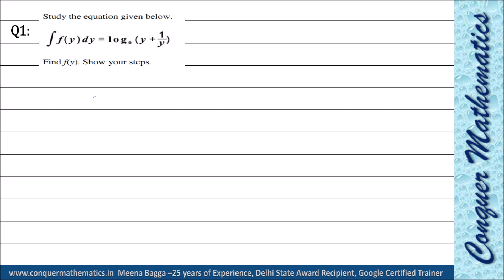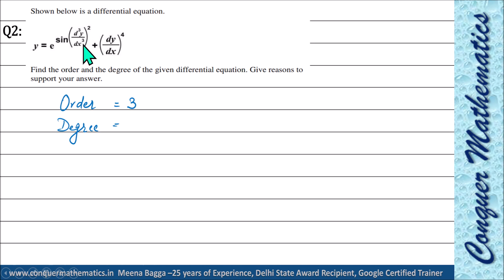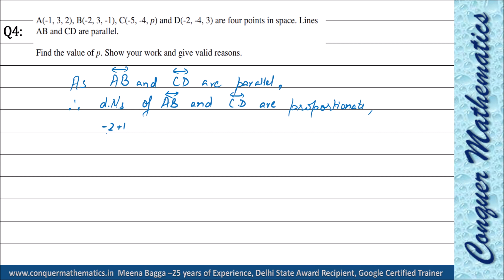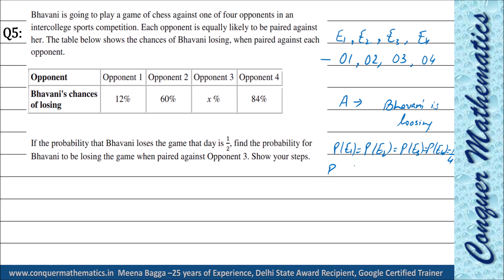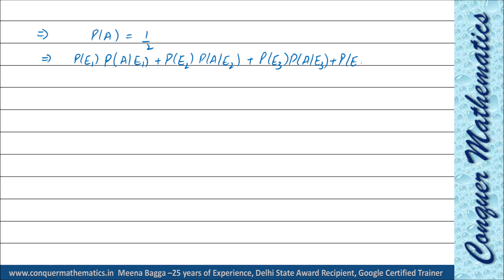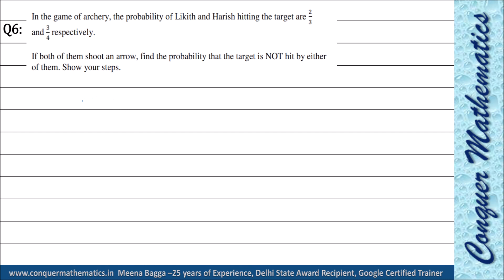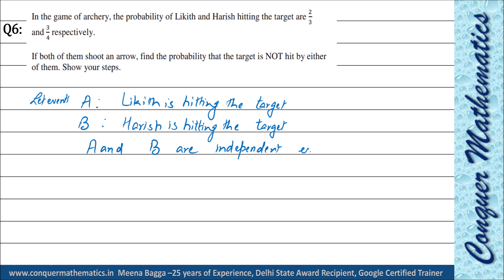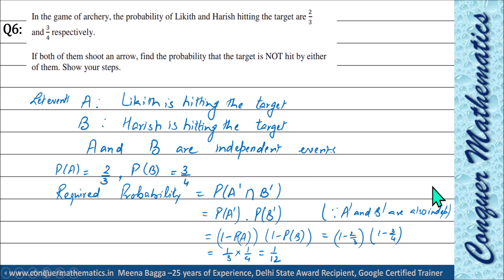Section A from Additional Practice Question Paper of Mathematics issued by CBSE Term 2 Exams in 2022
This video discusses section A from the Additional Practice Question Paper of Mathematics issued by CBSE for term2 Exams in 2022.

Link to download Pre Board Question Paper conducted by DoE, Delhi

Link to download DoE Sample paper for term2 is

Previous Year Question Papers of class 12 held by CBSE

Minimum PYQB( 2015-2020 Delhi Region) of CBSE….

All study material for class 12 Mathematics at one place.

‘Conquer Mathematics’ tries to clear the basics of each and every concept used for studying Mathematics in XI & XII. It will also help students to get conceptual knowledge for the Competitive Examination. Any Competitive Exam can be cleared with strong Basics of the Concepts and this channel emphasis this only.

For a systematic flow of the study, a student may visit the
Complete Notes and NCERT Solutions:
For complete support in problem-solving, any student of XI and XII may join the Telegram Channel "Conquer Mathematics" by clicking on the link –

 Brief Introduction of The Teacher :
Name:  Meena Bagga
Qualification :
          M.A. (Mathematics) from Delhi University,
          M.Ed. from Annamalai University
Working Experience: 25+ years
Recipient:
    State Award from Delhi Government in 2015
    Google Certified Trainer
Working as :
     Lecturer(HOD) Mathematics in a Govt. Aided School in Central Delhi.